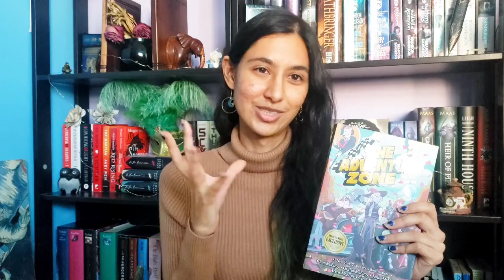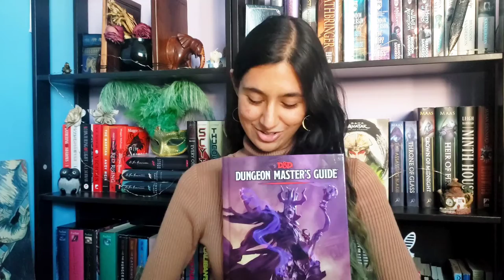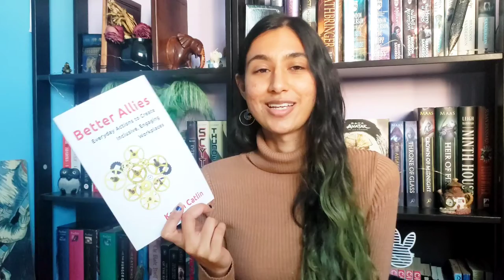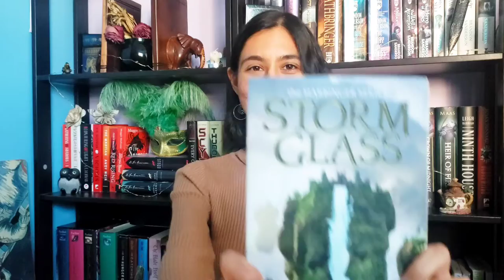Where I Buy Books | 2020 Book Haul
All of the books that I bought in 2020 as well a list of my favorite places to buy books from. Support your local independent bookstores!